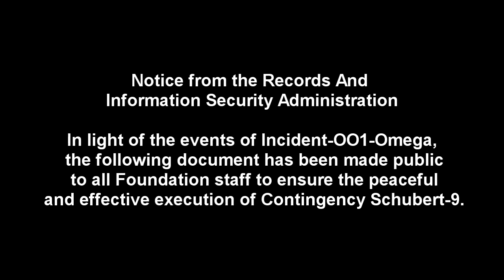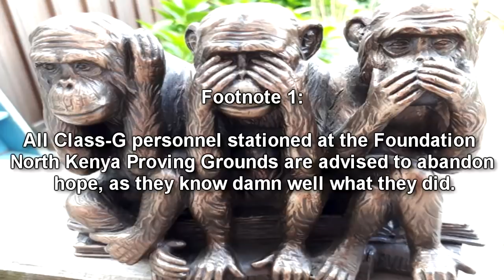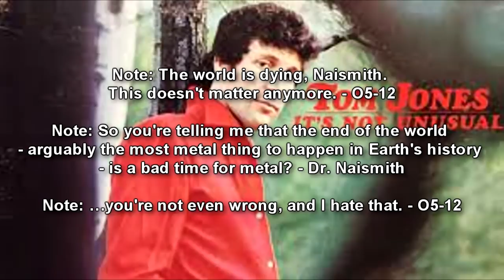SCP-001-J KEEP CALM AND APOLLY ON | Joke scp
The description of SCP-OO1-J is a lethal cognitohazard, and as such, is available on request for all interested personnel.

Written by daveyoufool